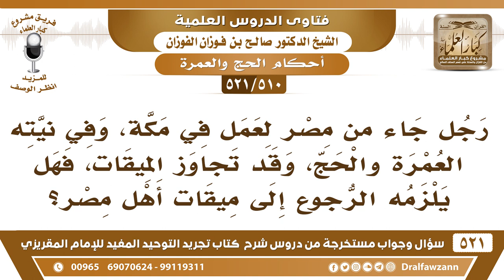[510 -521] رجل جاء من مصر وفي نيته العمرة والحج، فتجاوز الميقات، فهل يلزمه الرجوع إلى ميقات أهل مصر؟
-[510 -521] السؤال: رجلٌ جاء من مصر لعمل في مكة، وفي نيته العمرة والحج، وقد تجاوز الميقات، فهل يلزمه الرجوع إلى ميقات أهل مصر؟
الجواب: يلزمه الرجوع إلى الجحفة فيحرم منها.
للاشتراك في قناة الشيخ صالح الفوزان

للاستفسار والإقتراحات والدعم
رئيس الفريق
لمشروع كبار العلماء